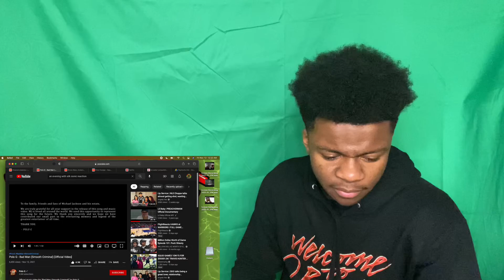CHICAGO KID REACTS TO Polo G - Bad Man (Smooth Criminal) [Official Video]